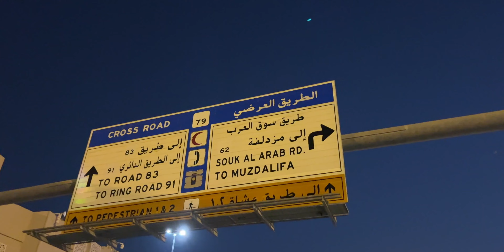Makkah Mukarramah ki Haseen Sham aur Ziyaraat 🫶🏻❤️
🌝 Nammo's Channel🌞